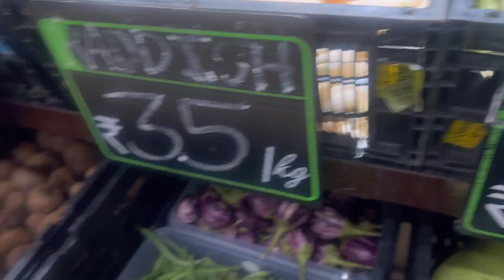ಶುಕ್ರವಾರ ನನ್ನ Busy ದಿನ ಹೀಗೆ ಇರುತ್ತೆ ಗೊತ್ತ? | Tasty sprouts Recipe| Friday vlog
Hey Viewers,

Welcome to Drithifamilyvlogs this is Jyothi in this channel you can see how my daily Routine works like cleaning, cooking, organising in my kitchen and home. I will share you our breakfast recipe, recipe ideas for kids box and husband in a very quick way so that we can save time and enjoy our tension free mornings. Adding to that I will share PEE planning ideas to make the next day better and easier. I will share skin and health care ideas to maintain our appearance and physical wellness.

Do come and join me with our journey. Let’s make this community a place to help other people make their lifestyle very easy. Every video I make is an effort of love towards you and I sincerely to ensure that you never miss any video.

Morning to night routine with kids
Daily routine
Daily vlog
Travel vlog
Temple visit
Karnataka travel
Breakfast recipe
Drithi family vlogs
Daily vlogs Indian
Vlogs Kannada
Easy recipe
Quick meals
Kids video
Kannada recipe
Non veg recipe
Karnataka style recipe
Sunday vlog
Weekend vlog
Weekend routine vlog
Busy mom schedules
Busy mom day in my life
Busy vlogs
Busy day
How to prepare for Friday pooje
How to clean pooja vessels
Cleaning vlog
Organisation
Cleaning tips
Sprouts recipe
Pooja time
Home cleaning
Cleaning tips
Lifestyle Vlogs